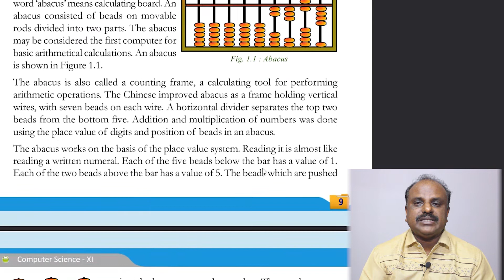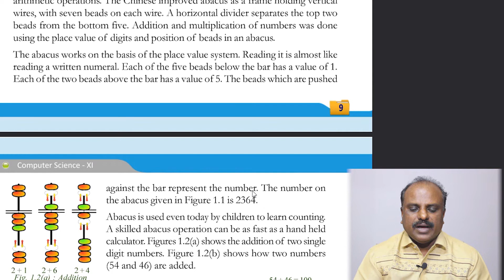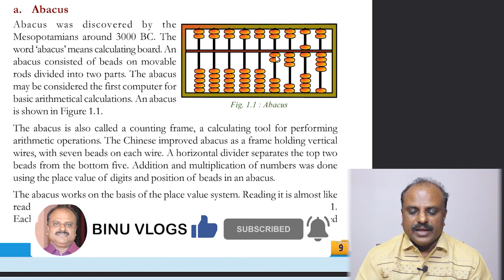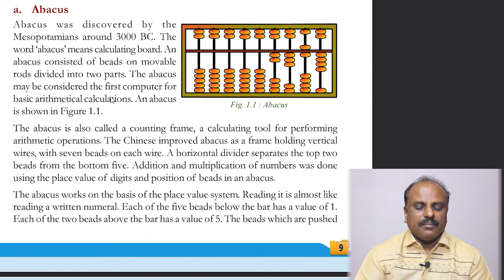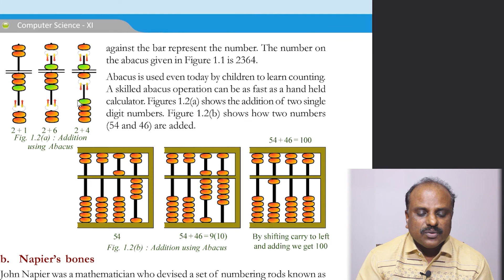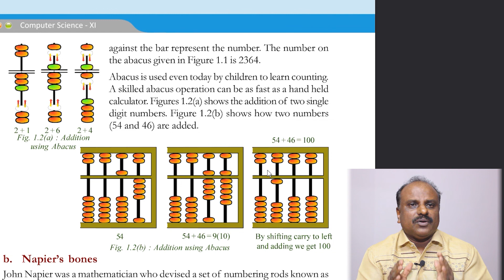Plus One Computer Science Malayalam | Abacus | Chapter 1 | Part 2 | Discipline of Computing |Kerala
See this video to study more about Plus One Computer Science Malayalam | Abacus  | Chapter 1 | Discipline Of Computing | Part 2 | Malayalam Class

plus one computer science abacus

plus one computer science chapter,
plus one computer science chapter 5,
plus one computer science group,
plus one computer science group subjects,

BINU VLOGS